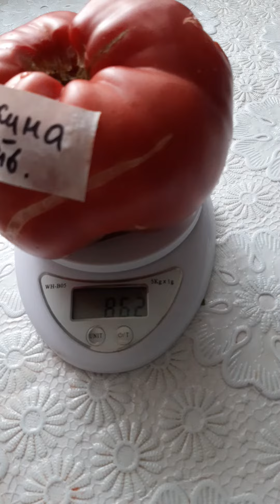Томат бабушкина радость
Очень урожайный сорт